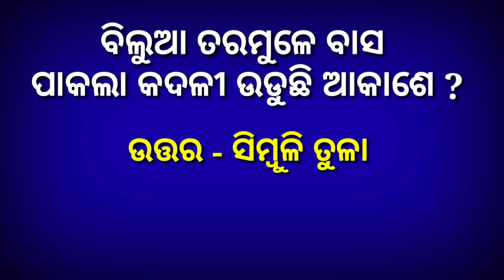Odia Dhaga Dhamali part- 3 | Interesting Question with Answer | odia paheli | Odia Gk